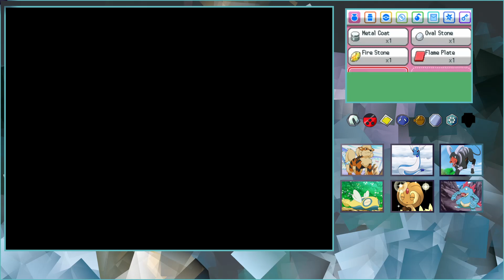TeAM RockET!! (Pokemon SoulSilver Extreme Randomizer Nuzlocke Ep25)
He so weird right..
Upload days for this LP: Mon, Tues and Thursday
Everything is randomizer:(Typing, Move Sets, Trainers, Trades, Pokemon, TM)
Basically everything...

•Nuzlocke Rules:
►You must nickname all Pokemon that are caught
►You can only catch the first Pokemon you encounter on a new route or area
►If a Pokemon faints, it is considered dead, and cannot be used again